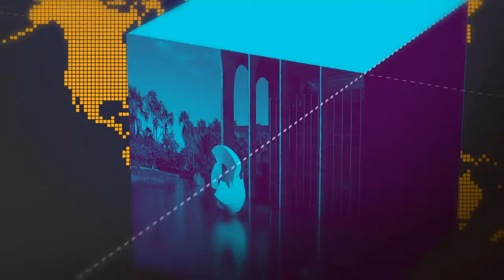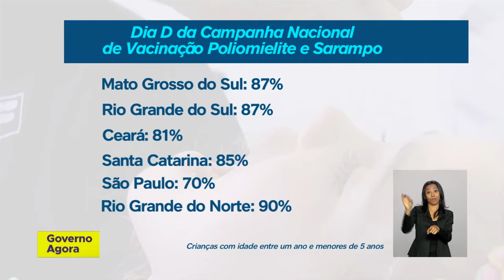Vacinar é a forma mais eficaz de de inibir reaparecimento de doenças já eliminadas no país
GOVERNO AGORA - 18.08.18: o índice de crianças que não vacinaram ainda é muito alto e preocupa Ministério da Saúde. A meta é vacinar 11 milhões de crianças até 31 de agosto.